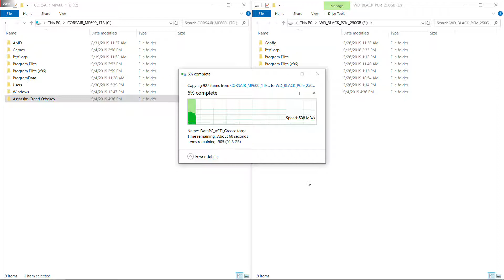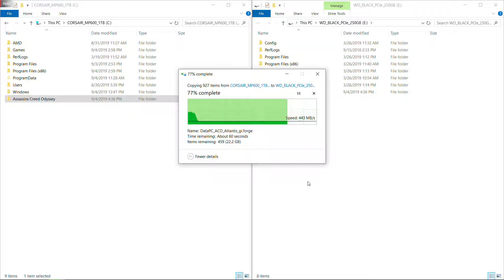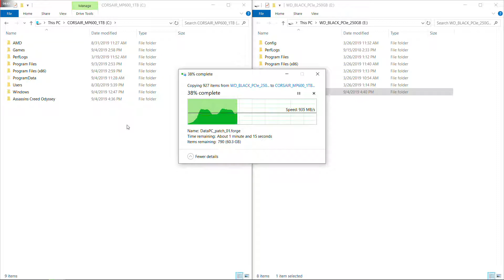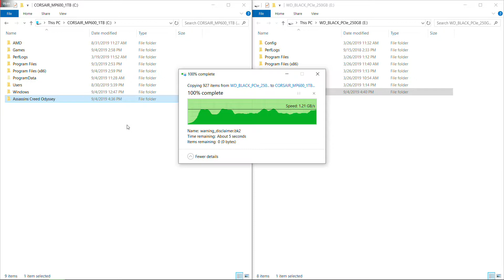Testing Corsair Force MP600 PCIe 4.0 1TB Folder Read/Write Speed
My Rig:

- CPU: AMD Ryzen 9 3900X@4.2GHz
- Mobo: ASRock X570 Taichi
- RAM: G.Skill Flare X 2x8GB@3200MHz
- VGA: AMD Radeon RX 5700 XT 8GB
- SSD: Corsair Force MP600 PCIe 4.0 1TB | WD Black PCIe 3.0 250GB
- PSU: Cooler Master Silent Pro Hybrid 1050W

Video is captured by AMD Relive with resolution 1080p, High quality and framerate 60FPS.

0:11 - Testing read speed (MP600) and write speed (WD Black) on Assassin's Creed Odyssey game folder (98GB)

2:00 - 50% complete

3:54 - 100% complete

4:04 - Testing read speed (WD Black) and write speed (MP600) on Assassin's Creed Odyssey game folder (98GB)

4:57 - 50% complete

5:44 - 100% complete